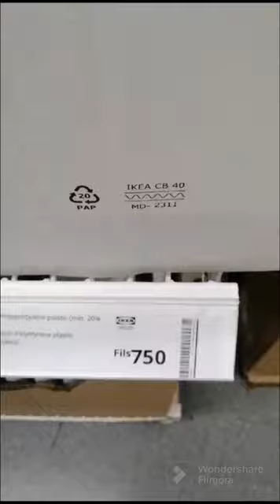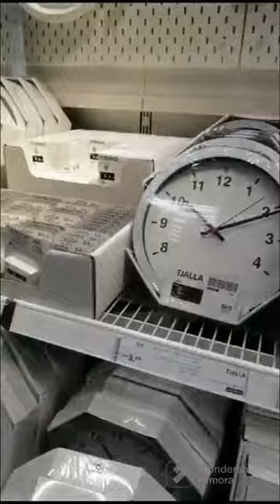WALL CLOCK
IKEA WALL CLOCK COLLECTIONS